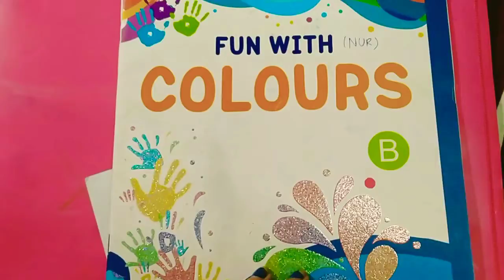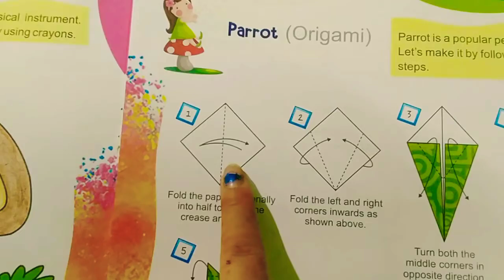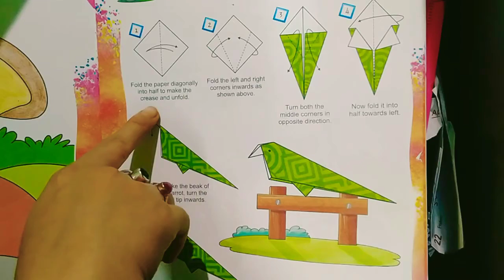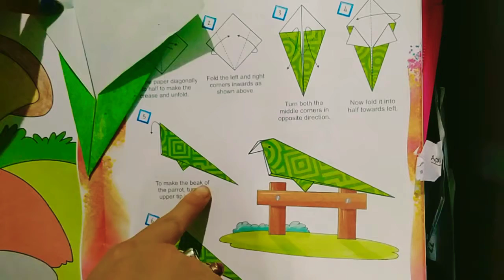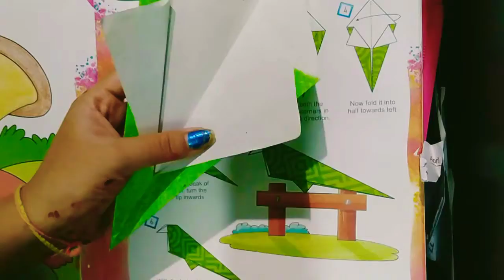7.8.2020, CLASS- NURSERY, arts and crafts Eclass